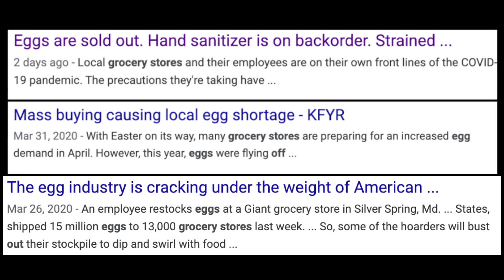DECORATING "EASTER EGGS" or something like that....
I decorate "easter eggs!" Okay... I decorate toilet paper rolls because the store ran out of eggs. same difference.

*side note: stay safe, stay inside, and don't forget to wash your hands.

Thank you guys very much for watching!!! And I will see you whenever I see you! 💋